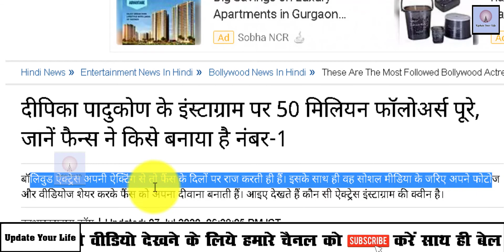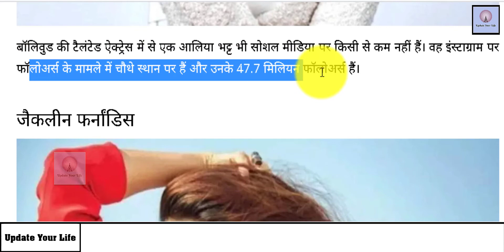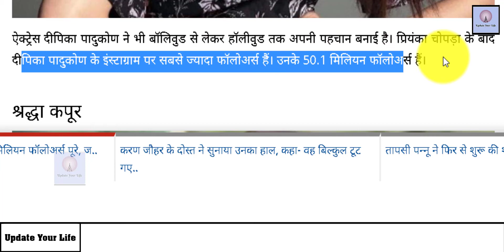TOP 5 MOST followers bollywood actress on social media facebook & instagram in 2020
most insta followers in world,
most insta followers in india,
most instagram followers,
most instagram followers 2020,
most instagram followers  in the world 2020,
most instagram live views,
most instagram followers live,
most instagram users country,
most instagram followers in asia,
top instagram followers,
bollywood mai sbse zyaada  insta followers kiske hai,
bollywood instagram followers,
update your life,

Top 10 Most Instagram Followers in the World of 2019 | Most Insta Follower | Top 1s
Most Instagram Followers In the World |Hindi| Virat kohli followers on instagram | 2019
Top 10 most Instagram Followers in the world 2020 || most followed person on instagram
Top 10 Highest Followers On Instagram In India 2020. /Celebrity Vlog
TOP 10 MOST POPULAR TV ACTRESSES ON SOCIAL MEDIA FACEBOOK & INSTAGRAM - IN 2019
TOP 5 MOST followers bollywood actress on social media facebook & instagram in 2020 ll

Videos.